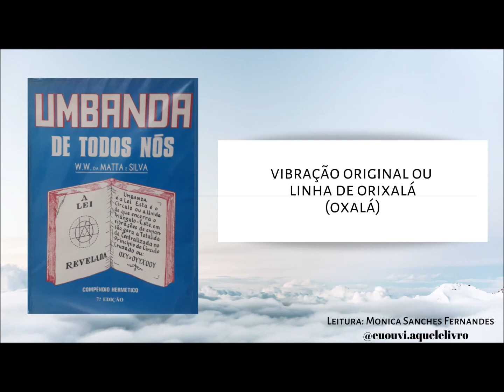Vibração Original ou Linha de Orixalá | Umbanda de Todos Nós | W W da Matta e Silva